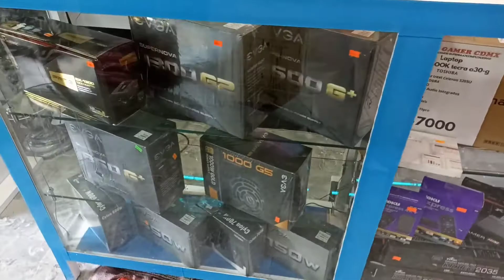Tienda de Pc Gamer CDMX Siempre tenermos Componentes Nuevos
En PC Gamer CDMX hacemos Supermulticomputadoras estamos a sus ordenes en Insurgentes Sur 300 local 16 colonia Roma, a dos cuadras del Metrobus Sonora.